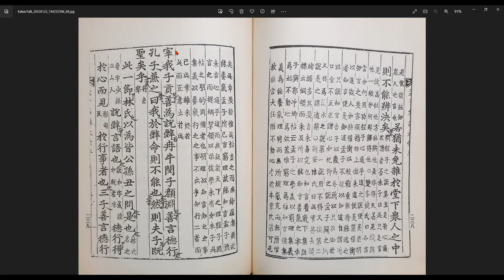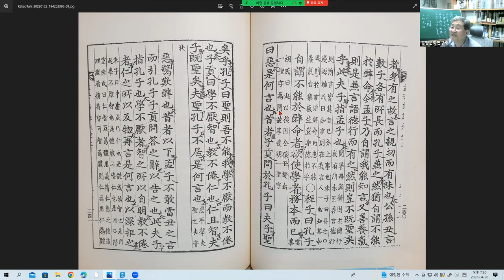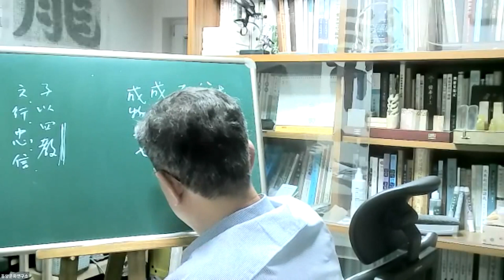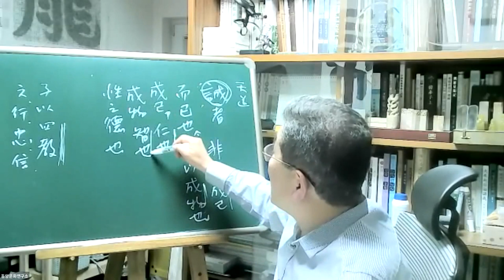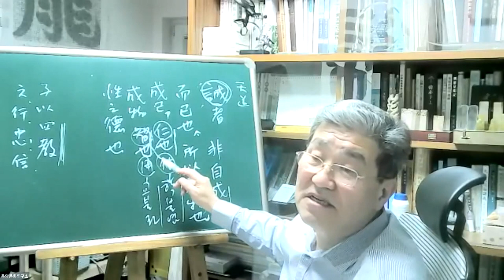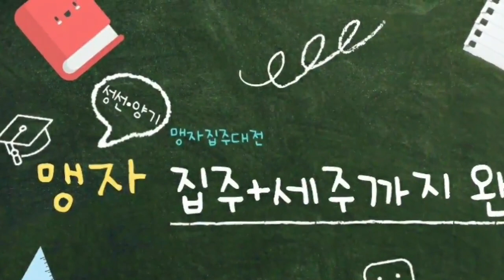맹자강좌49 공손추장구상15 제2장